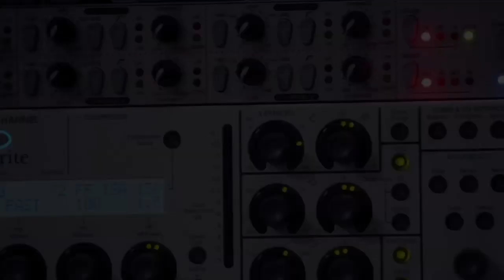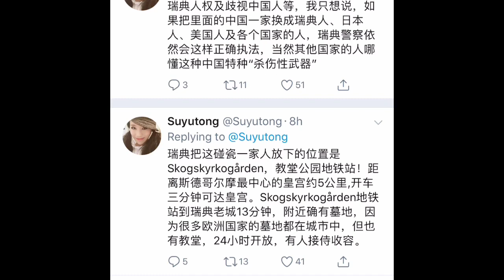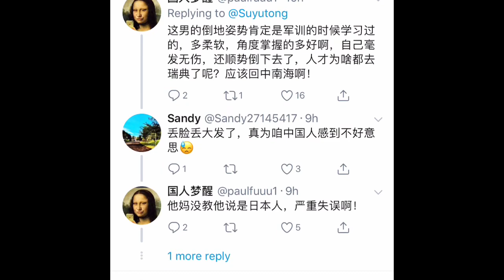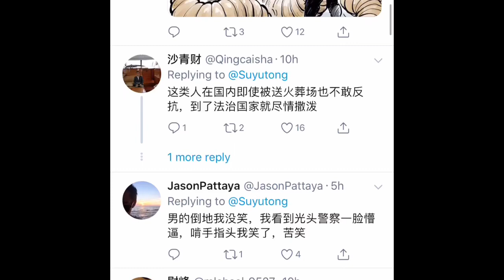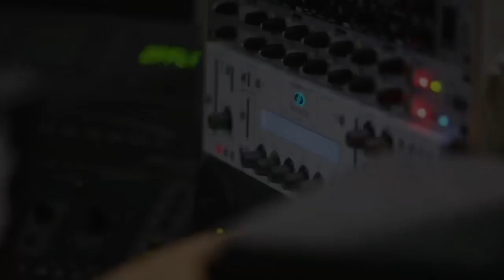《石濤.News》14級颱風『山竹』橫掃港澳粵 對比川普戲言四級颶風 天報中共不在早晚 大陸遊客遭瑞典警察暴力 棄之墳地 惹黨媒震怒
如果你覺得節目不錯 很受益，請石濤一杯咖啡吧！